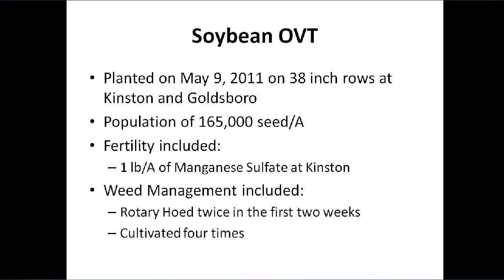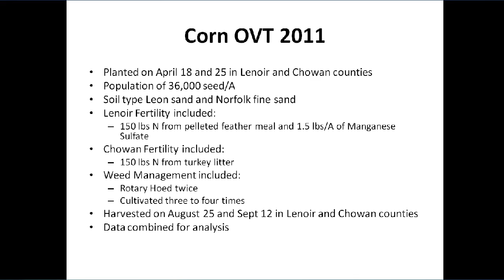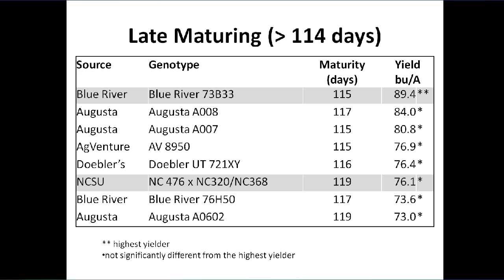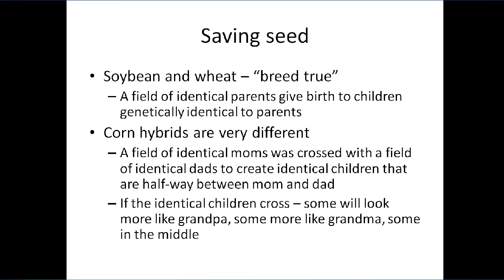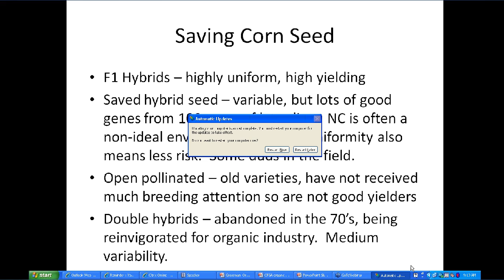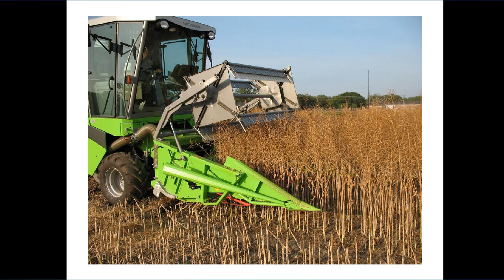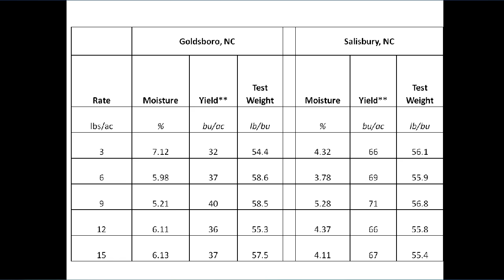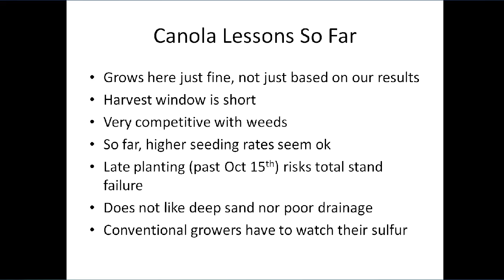Updates from the NCSU Organic Cropping Systems Program and Growing Canola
Captured live at the 2012 Organic Commodities and Livestock Conference, Dr. Chris Reberg-Horten, North Carolina State University, provides project updates and discusses growing canola in North Carolina.